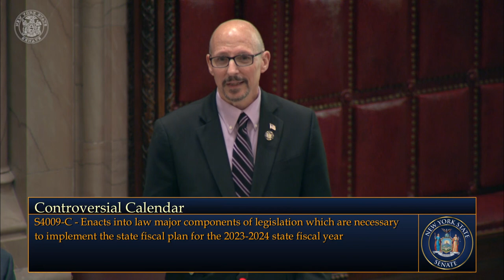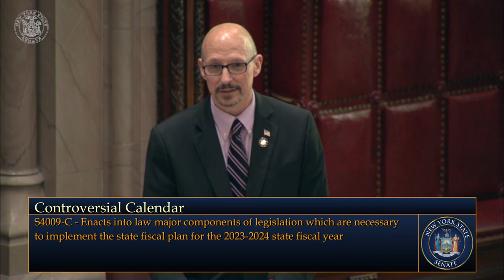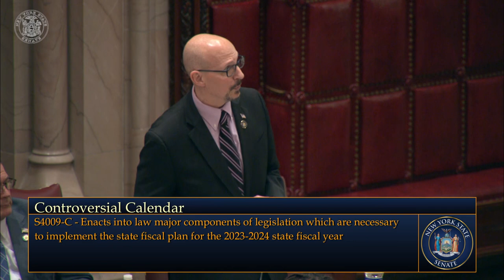New York State Senate Session - 05/01/23